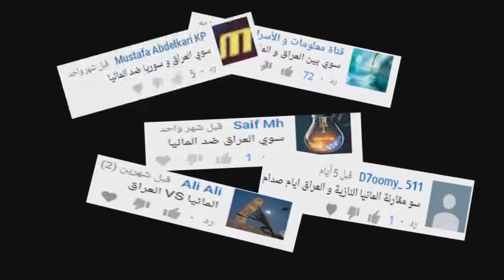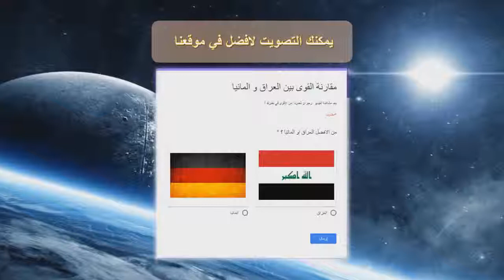مقارنة القوة العسكرية بين العراق و المانيا#2019 رهيييب لا يفوتك